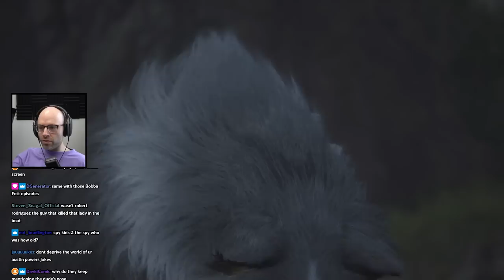Northernlion's unreasonable hatred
spy kids is goated what is he talking about